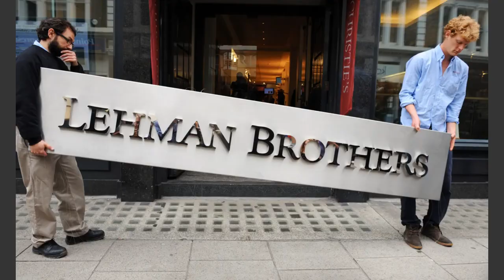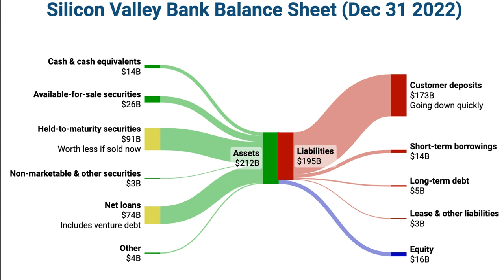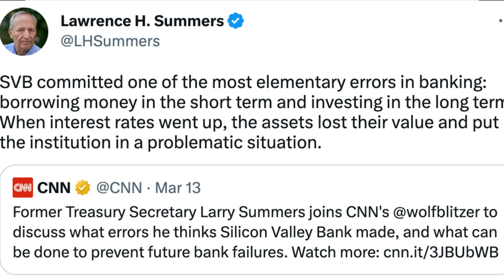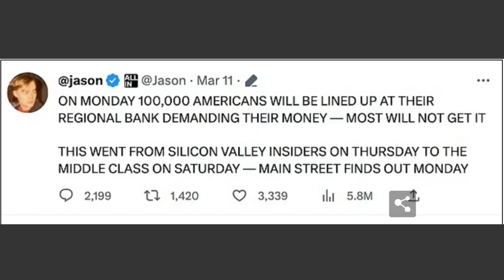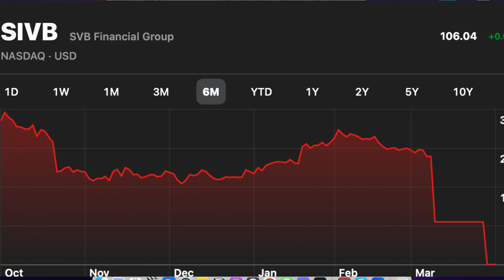How to Crash a Bank? (like Axelrod from Billions) - feat. Dan Davies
In Billions Season 5 Episode 5, the Axe Capital team brings down Vark Bank following Bobby Axelrod's orders. In reality, Credit Suisse, Silicon Valley Bank, Silvergate, Signature bank closed down in quick succession. We analyze how banks fail and how to make it happen.

📩 Explore the future of investing.

To understand the banking crisis of March 2023, I spoke to Dan Davies, the author of Lying for Money and a specialist in banking crises.

If you are or represent the copyright owner of materials used in this video and have a problem with the use of said material, please send me an email, , and we can sort it out.